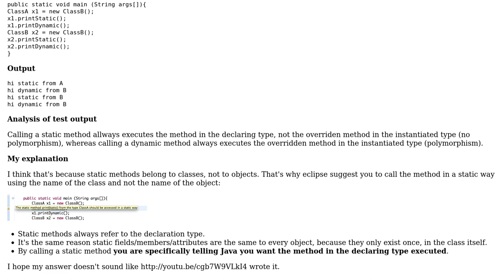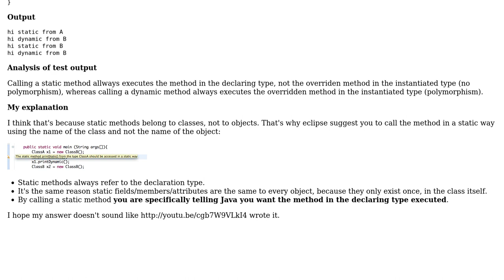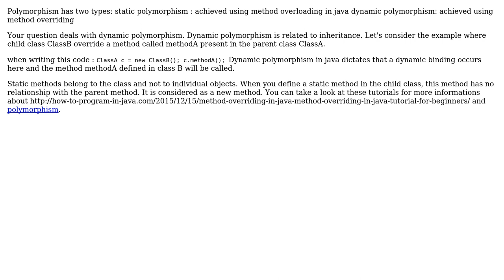Software Engineering: Why overriding a static method does not result in polymorphism in Java?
With thanks & praise to God, and with thanks to the many people who have made this project possible! | Content (except music & images) licensed under CC BY-SA | Music | Images & others | With thanks to user Tulains Cordova user JacquesB user Harish_N user Abderrahmen and the Stack Exchange Network Trademarks are property of their respective owners. You are responsible for your own actions.